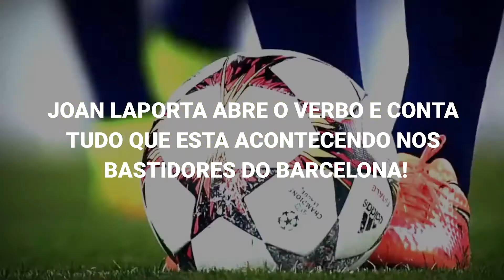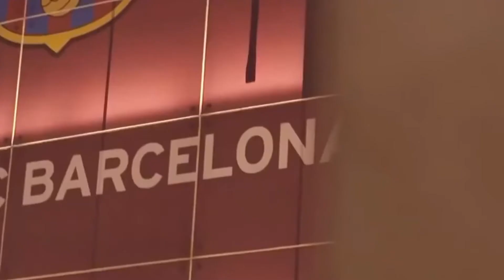JOAN LAPORTA CONTA TUDO que está ACONTECENDO nos BASTIDORES BARÇA!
Segundo alguns jornais ingleses, o novo dono do Chelsea não está interessado. Qual era a situação? Azpilicueta tinha um acordo verbal com a antiga diretoria do Chelsea de que ele facilitariam a saída dele nessa janela de transferência. Porém, vocês sabem o que está acontecendo no mundo e como isso afetou o Chealse E o novo dono disse que essa negociação não existe, não com ele, não é verdade.

Uma das coisas que ele falou é a confirmação da contratação e o que todo mundo já sabe que se ele Christensen, tanto o meio campo quanto o zagueiro já tem data para apresentação. Segundo Laporta, que se será apresentado na próxima quarta feira, e Christensen na próxima quinta, os dois jogadores irão viajar com a turnê de pré temporada do Barcelona nos Estados Unidos, que já vai elevar bastante o nível do Barcelona nesses dois.

Hoje tem notícia boa...
➡️ Diretor do barça abre o verbo em evento?
➡️ Negociação por Azpilicueta esfriou!
➡️ Gavi não vai mia sair do fc barcelona!
➡️ Alavancas financeiras dando resultados?